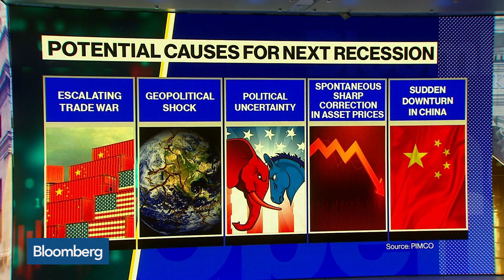Pimco Economist Wilding Says Trade Is Main Downside Risk to Growth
May.29 -- Tiffany Wilding, U.S. economist at Pimco, and Jerome Schneider, head of short-term portfolio management at Pimco, discuss the downside risks to growth in the firm's latest economic outlook, the Federal Reserve's rate path, and the outlook for U.S. Treasury yields. They speak with Bloomberg's Jonathan Ferro from Pimco headquarters on "Bloomberg Markets: The Open."